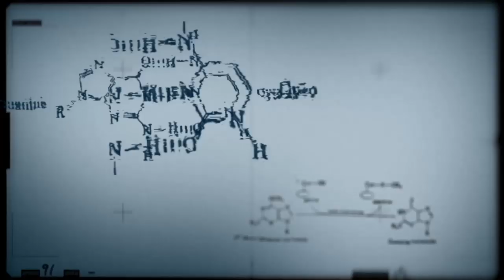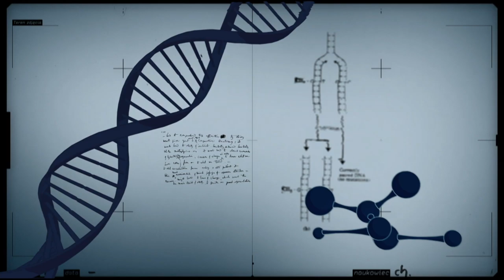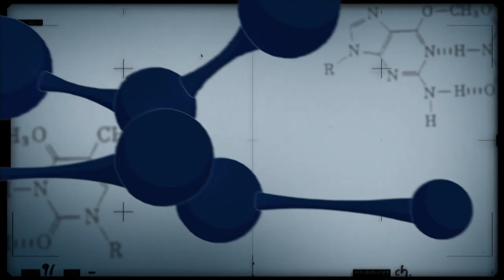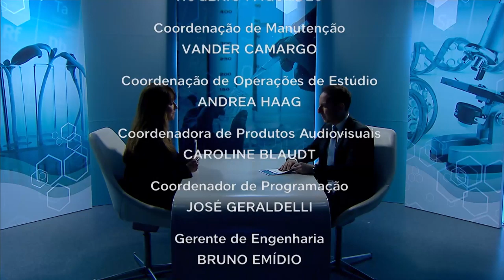Programa Ciência na Escola busca estimular o interesse dos jovens pela ciência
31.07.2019 - Entrevista com o Secretário de políticas para Formação e Ações Estratégicas do MCTIC, Marcelo Morales sobre o Programa Ciência na Escola.